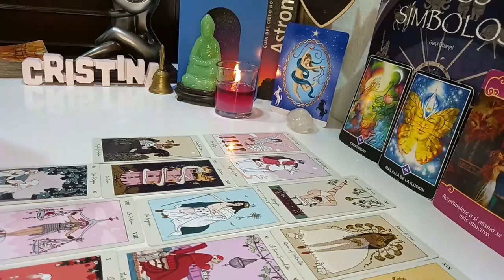PISCES YOUR FRIDAY’S PREDICTION IS SCARY 🔮😱 KARMA WILL MAKE YOU CRY 💫😭 APRIL 2024 TAROT LOVE READING